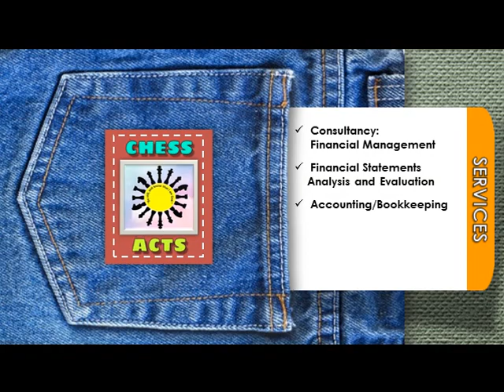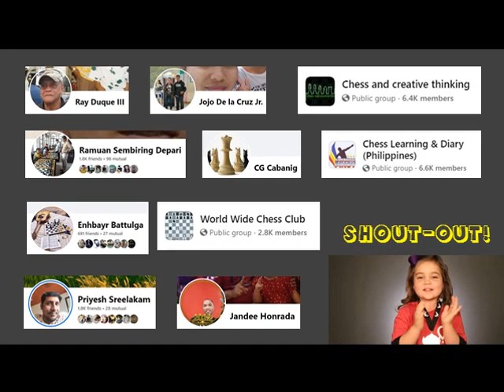CLOSE FIGHT! | Chess Acts 1130